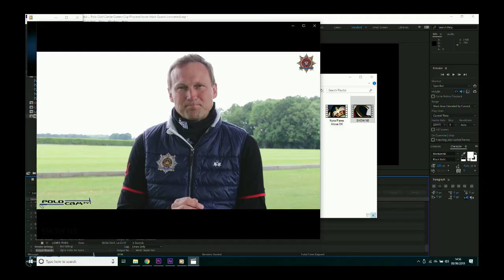Cartier Queen's Cup